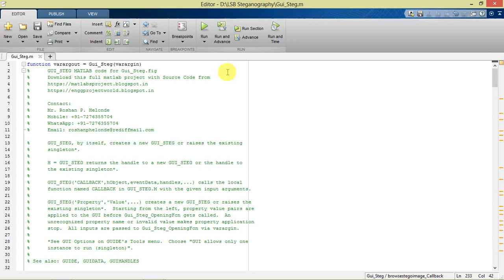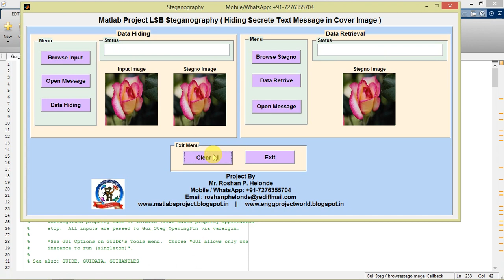Image Steganography using matlab